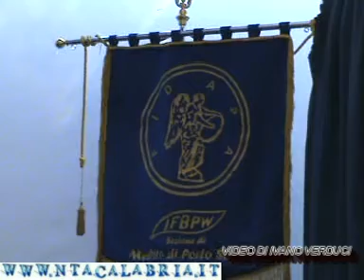Melito Porto Salvo (Rc), Sua Eccellenza il Bergamotto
Incontro partecipato a Melito Porto Salvo, in provincia di Reggio Calabria, in onore del Bergamotto, vero volano di sviluppo per il territorio.